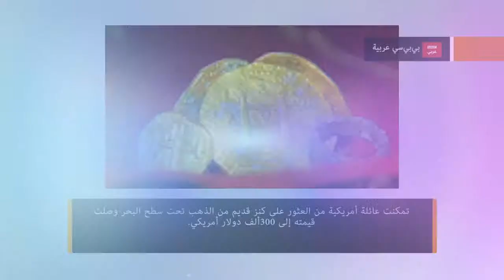الموجزالإخباري-الصباحية-ليوم الخميس05شتنبر2013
الفيديوهات:

الأزمة السورية وموقف الكونغرس

المختصرات :

لأول مرة منذ تعيينه رئيسا مؤقتا لمصريظهرالرئيس المؤقت عدلي منصورعلى شاشة التلفزيون المصري،وهاجم دولة قطربالقول إن "صبرنا أوشك على النفاذ من الموقف القطري"من الأحداث التي تشهدها مصر.

حذّر وزير الدفاع الإيراني حسين دهقان الأربعاء، من تداعيات خطيرة على المنطقة في حال تعرّض سوريا لأي "عدوان"، مؤكداً أن دمشق تمتلك معدّات وأجهزة كافية للدفاع عن نفسها.

اتهم الرئيس الروسي الإدارة الأميركية بالكذب بشأن سوريا، وقال إنه لا يحق للكونغرس تشريع أي ضربة عسكرية للنظام السوري.وقال إنه لا يستبعد الموافقة على شن عملية عسكرية،لكنه اشترط مصادقة الأمم المتحدة أولا.

الرئيس الامريكي يقول في السويد إن مصداقية الكونغرس الامريكي و"المجتمع الدولي" على المحك حول الرد على استخدام سوريا المزعوم للسلاح الكيمياوي،

لازال المغرب يعيش منذ زهاء5أشهر،على أزمة حكومية مفتعلة،مما يطرح أكثر من علامة استفهام،حول الجهات التي تتدخل في كواليس القرار السياسي في البلد،لعرقلة استمرار حكومة بقيادة البجيدي.

افادت صحيفة واشنطن بوست نقلا عن وثائق إستخبارات أميركية سرية أن قادة القاعدة شكلوا خلايا من المهندسين في محاولة لإسقاط أو تعطيل او خطف طائرات اميركية من دون طيار.

قال محمد الطوزي،أستاذ العلوم السياسية،إثر أزمة الشاذ الإسباني دانييل بأن الملك رجل طيب وأن المحيطين به هم الفاسدون،ولذلك فقد جاءالاعتراف بالخطأ كحل جيد في هذه القضية.

قال سفير سوريا لدى الأمم المتحدة،بشار الجعفري،في مقابلة مع س.ن.ن،بثت الثلاثاء،إن بلاده"سئمت الحروب"،في حين تستعد أمريكا لتوجيه ضربة عسكرية محتملة ضد نظام دمشق،ردا على استخدام الكيماوي.

رغم المنع القانوني لإشهار منتوجات التبغ بالمغرب،عرضت شركة متخصصة والمقربة من السكرتيرالخاص بالملك،منير الماجدي، إعلانا تعرض فيه منتوج"السجائر الإلكترونية"الجديدة بالمغرب.

تمكنت عائلة أمريكية من العثور على كنز قديم من الذهب تحت سطح البحر وصلت قيمته إلى 300 ألف دولار أمريكي.